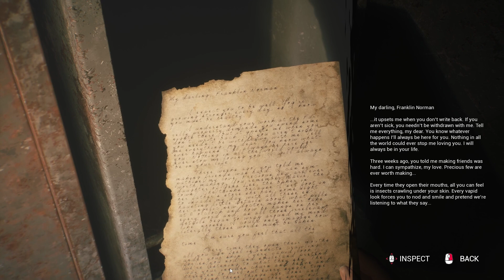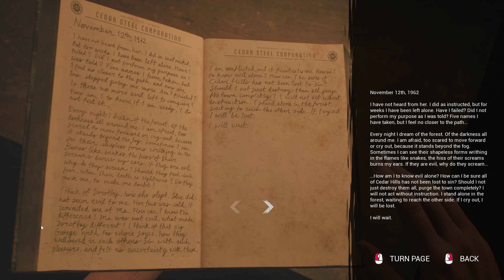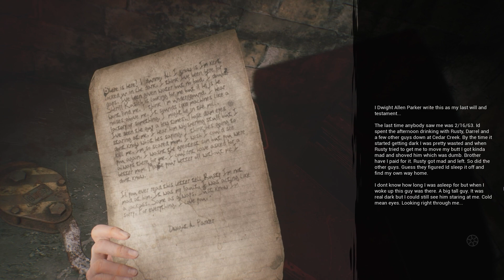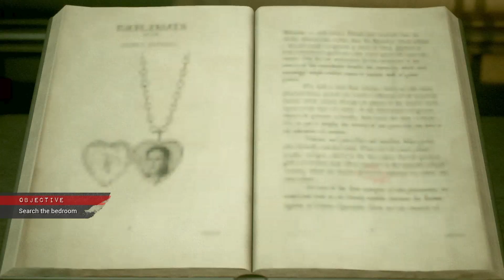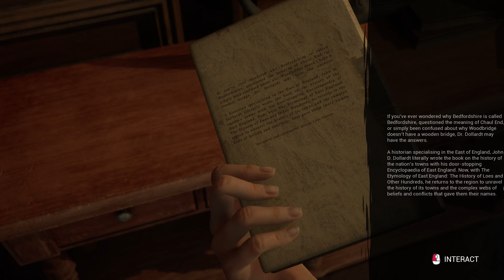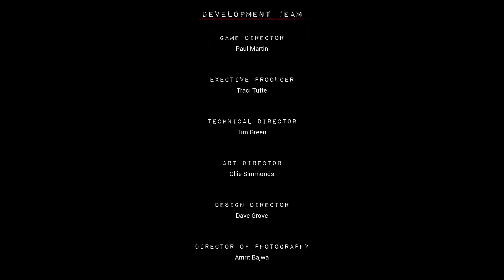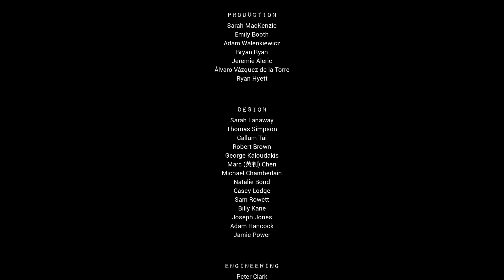IN THE HOUSE OF MADNESS | The Casting of Frank Stone ENDING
What's up space cadets!?!?! We are back! However, this time we are playing The Casting of Frank Stone! If you enjoy the video make sure you leave a like on the video! Plus ring that bell to get notified whenever I post a new video!